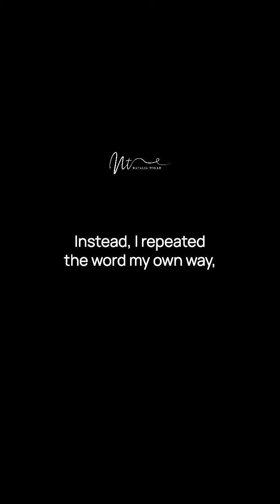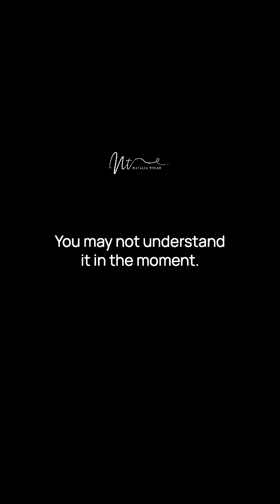Watching yourself on video is the MOST effective exercise. Do it, and you won't have to DRILL it.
Drilling it is useless until you have seen your mistake.

Many people start drilling a new sound or a new grammar rule before they even understand what behavior they're trying to change and why.

Also, many people avoid watching the replays because they hate watching themselves on video. I get it... It's painful at first, but at the same time, this is a much easier route if you want to change your neural pathways.

When you drill it, you want to do it correctly. "Correctly" is what you learned from others. You're trying to meet the standard given to you by others. We always resist changing anything for the sake of others.

When you watch yourself on video with genuine curiosity, you get to really SEE yourself. You get to see the very specific way of speaking or moving your body that you immediately know how to change. Trust the inner work that you're naturally capable of. Your "inner knowing" doesn't need to be taught to you by another. The only skill that you need to be taught is compassion for yourself and better concentration. You shouldn't be distracted when you look at yourself. You should be 100% present with yourself.

When I watch the replays with myself, it's a very different experience of myself. Everything I can't access in class becomes accessible to me once I'm no longer IN the situation and I can see the situation as an outside observer.

I suddenly understand what my teacher meant and what I did incorrectly because I was in resistance. Once the resistance is gone, I can easily repeat the word after the teacher. My mistake was to go straight to R in FORward. I didn't hear my coach, who asked me to do the OR diphthong.

Once I saw that, I immediately fixed my mistake. And now this is MINE. This new, correct pronunciation will stay with me for good.

I don't need to drill anything. I need to be present and attentive to myself.

We don't like to change following directions of another. But we do change our ways when we recognize our power to direct ourselves.

Don't drill it until you understand your unwanted pattern. Learn to do the opposite. Then drill the opposite.